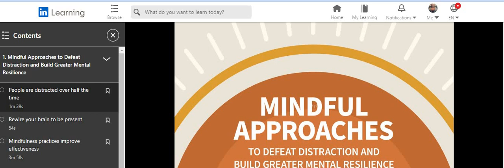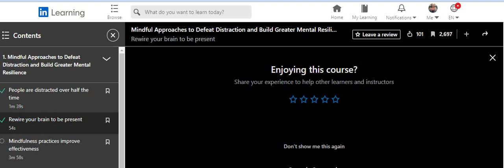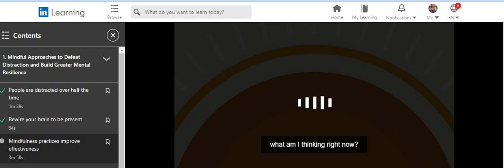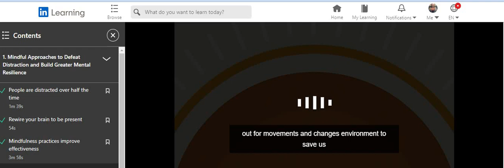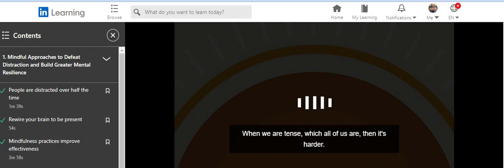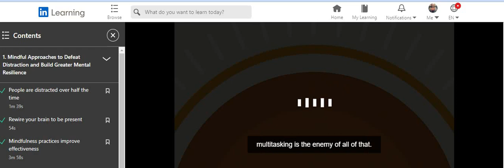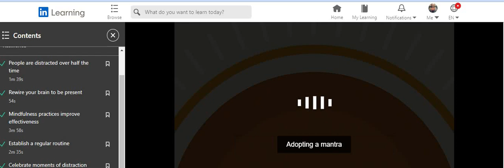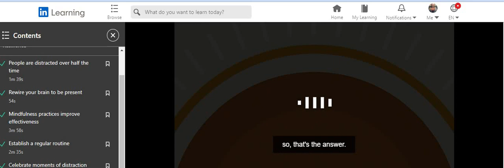Mindful Approaches to Defeat Distraction and build greater mental resilience